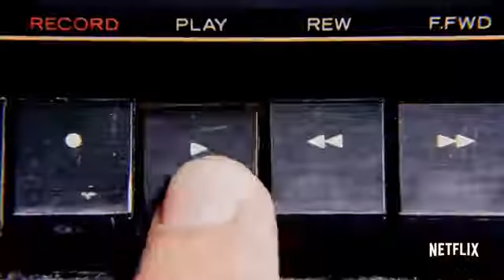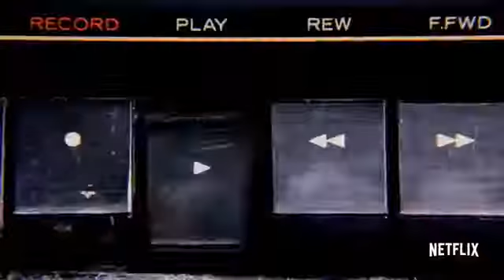SOUNDTRACK Trailer 2019 Romance Netflix Series